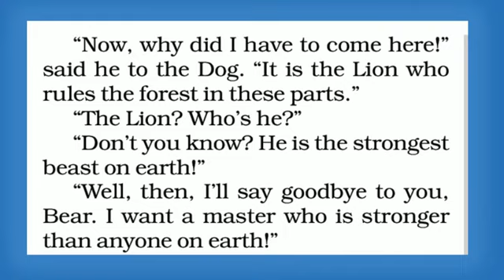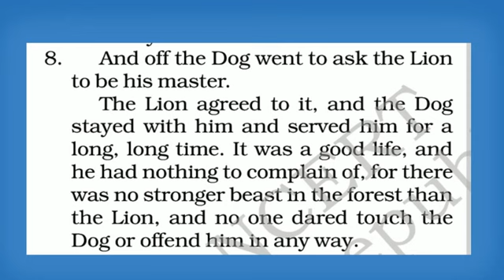class 6 english August 14